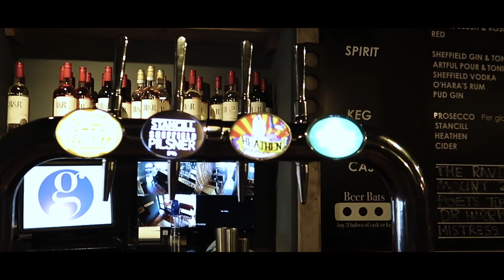Jamie Schofield | Showreel 2020 | Travel and documentary videographer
My showreel of the past year of work. From working with knife makers in Sheffield, to hostels in Vietnam, 2019 was a huge year for me and my video. Here's a quick 3 minute video to showcase some of my personal favourite, and also clients I have worked with along the way.